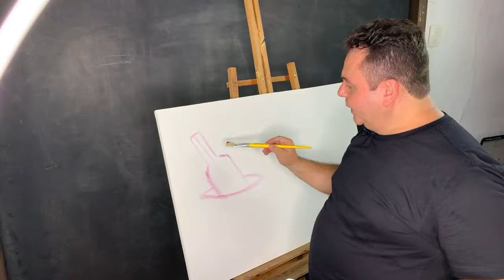Live do Duart’s - Natureza Morta com Florais